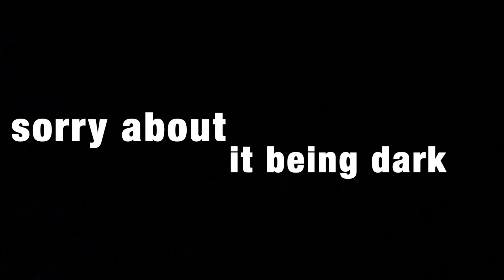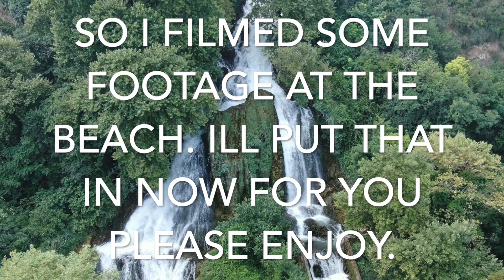We made it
This video is about are first part of my holiday hope you enjoy.